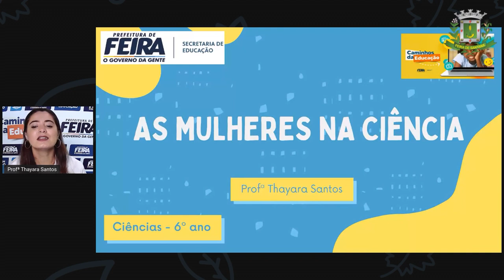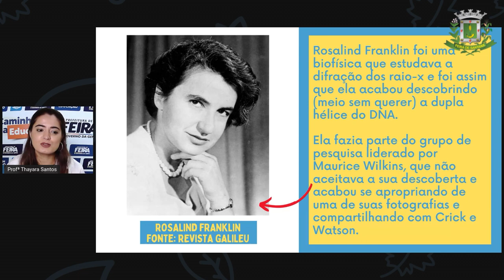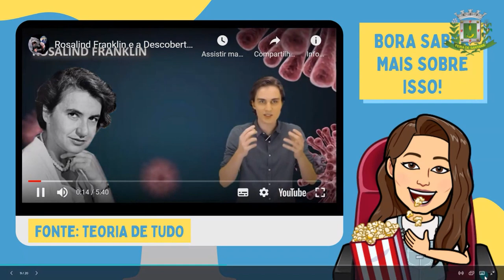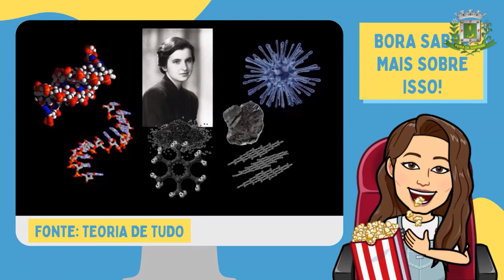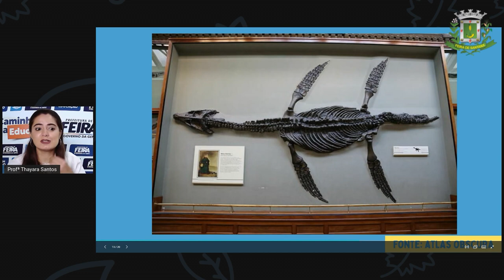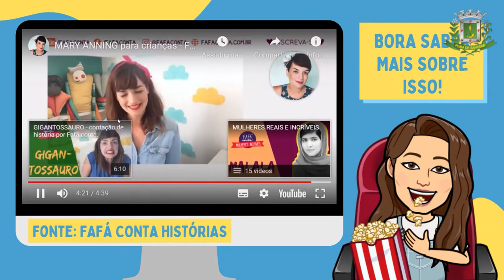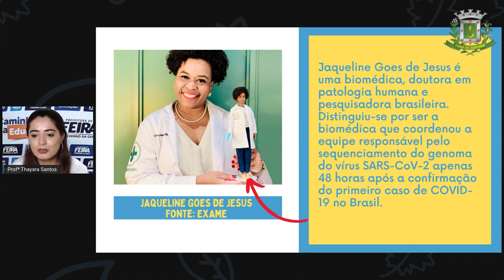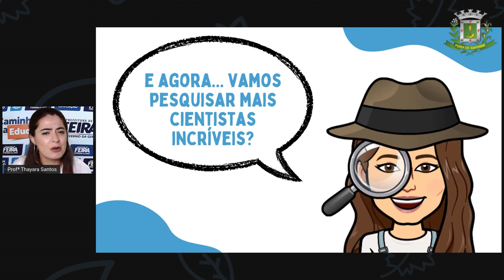6ºANO AULA 28 Profª Thayara Santos Ciências AS MULHERES NA CIÊNCIA